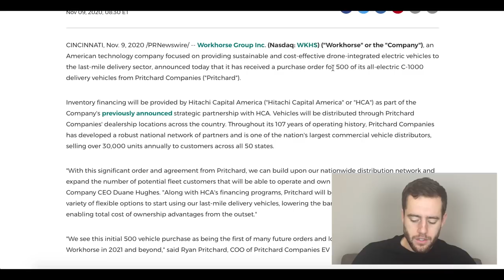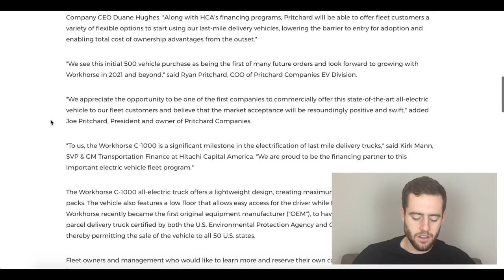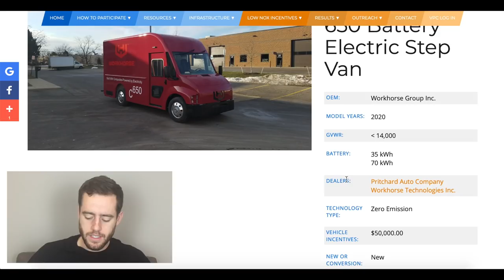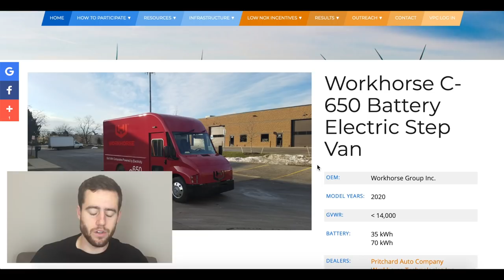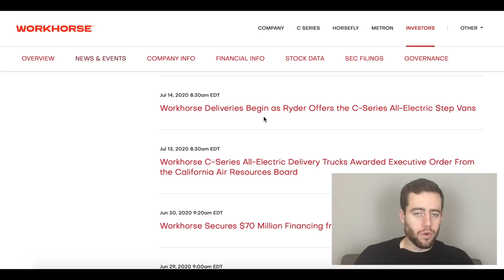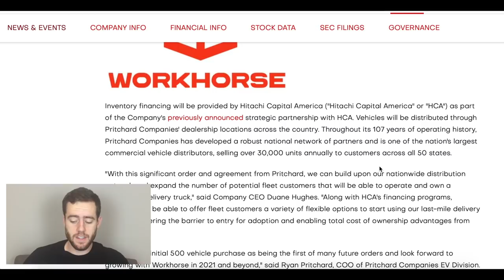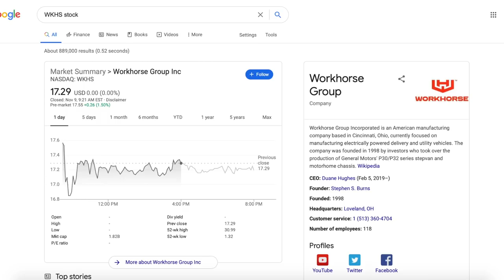Workhorse Gets New Contract! Client Says It's The "First Of Many Future Orders"!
WKHS stock is extremely volatile after a new contract was announced and earnings was announced! There will be a second video on the earnings report but I wanted to get this out ASAP!

Merch!